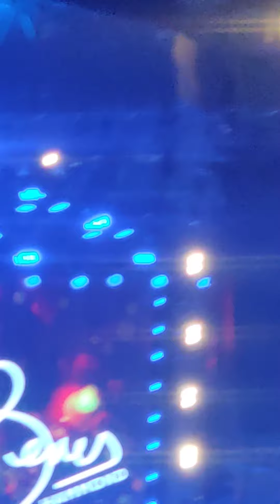SUMFEST BERRES HAMMOND 💯 STAR